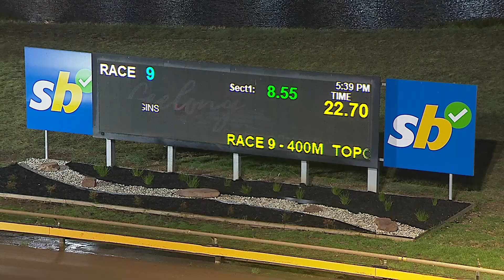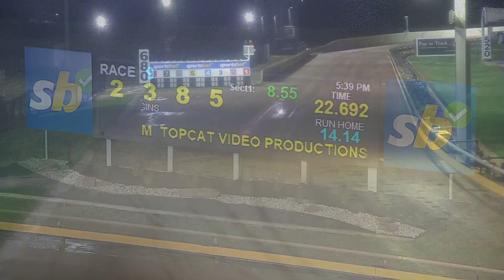GEL TUE 11 JUN 24 R9